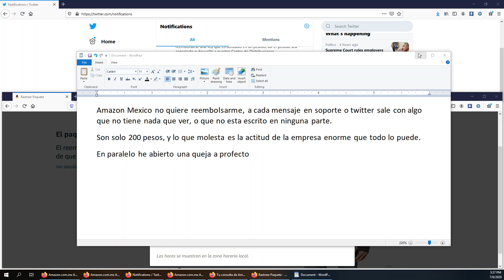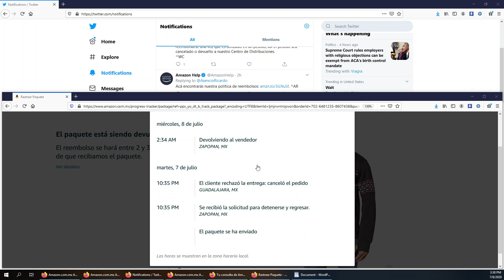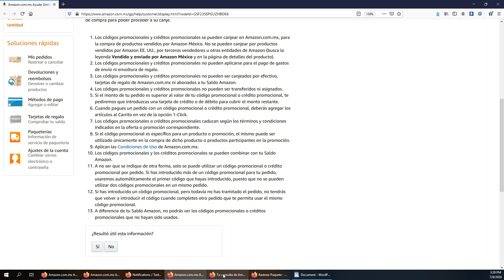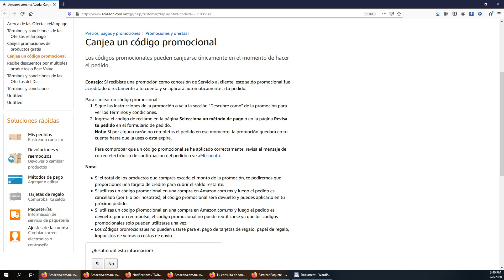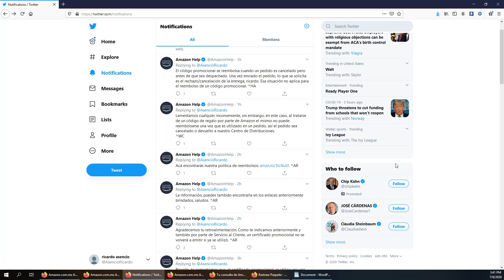Amazon se roba $200, ignorando sus propias condiciones!!!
Tuve un problem con Amazon prime, Amazon me dio $200 de Saldo promocional.
Lo use, y eventualmente cancele mi pedido. Amazon se quiere quedar con mi saldo, inventando reglas que no estan presentes en las condiciones de sus paginas.
Espero y les sirva como experiencia, y que sepan que Amazon no siempre es una empresa enfoada en el cliente como lo promocionan.